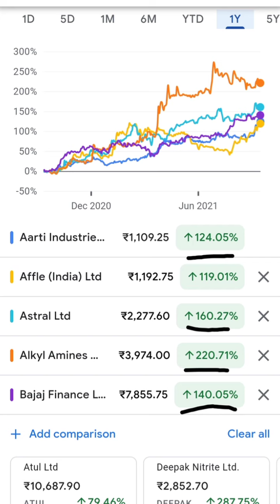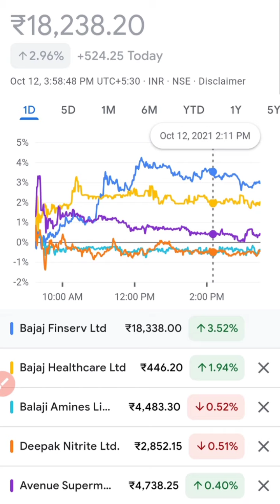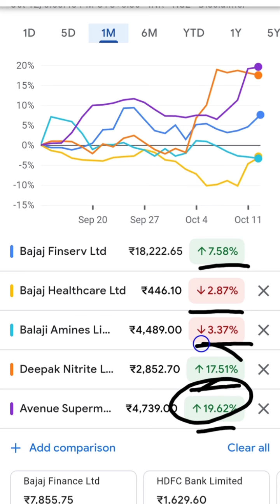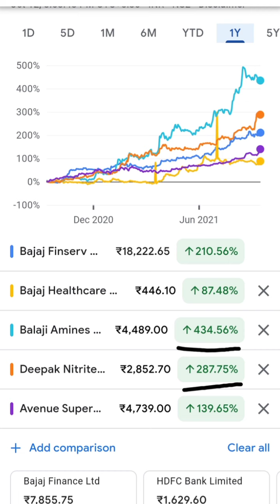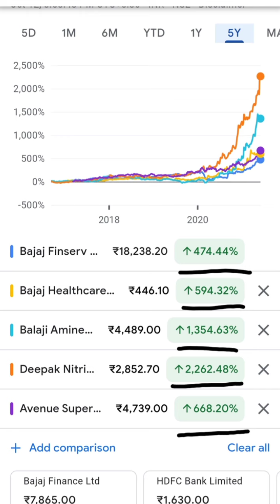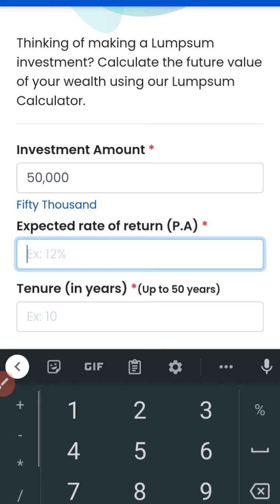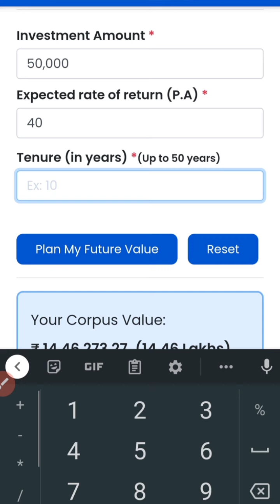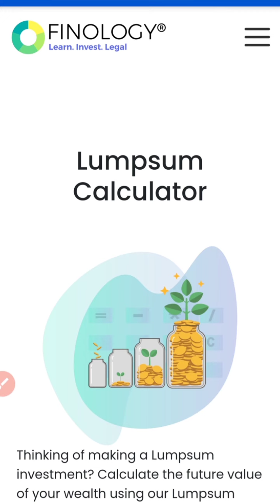Top 10 fundamental High CAGR stocks//stock market latest news//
it stock
bank stock
lxchem stock
ami organics
share news
latest news
ami organics
alkyl amines
lxchem news
share market
karodpati
alkyl amines
bata india
Bajaj Finance
Bajaj Finserv
latest ipo
sansera ipo
latest ipo